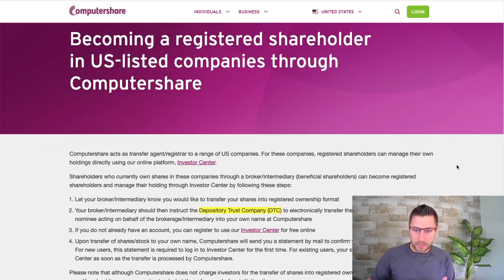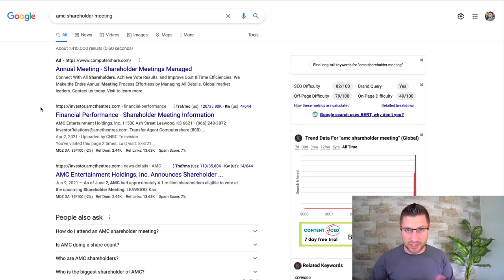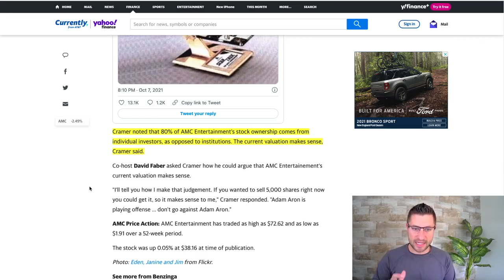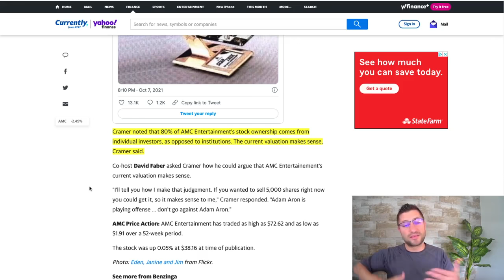REAL TALK - THE CATALYST THAT WILL CAUSE AMC STOCK TO SQUEEZE?!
In this video I go over the information behind directly registering your shares through Computershare.